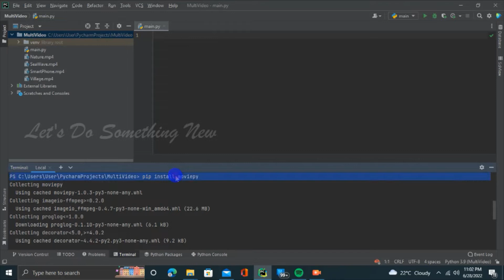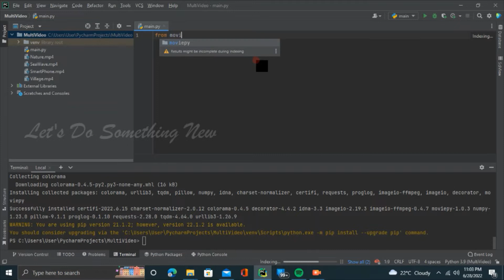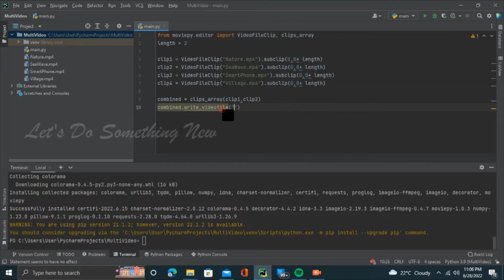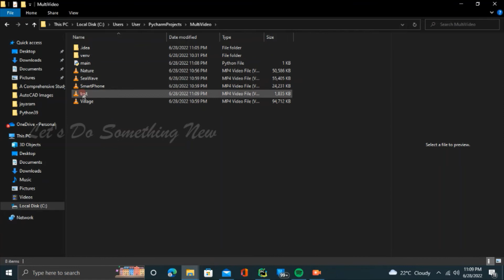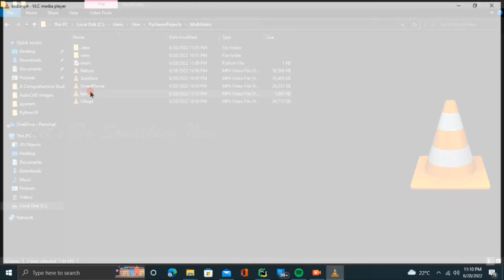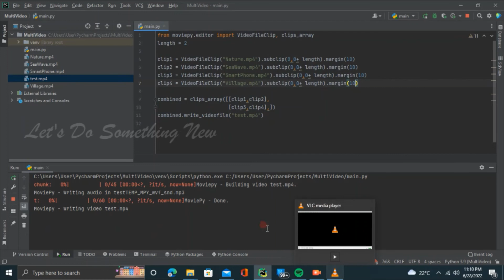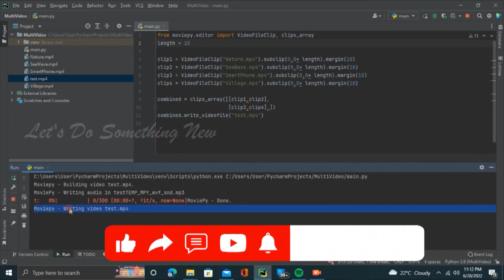MULTIVIDEO PLAYER USING PYTHON | TAMIL | NIRANJAN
learn python full course
python full course in tamil
python advanced tutorial tamil
python intermediate tutorial
python crash course
python intermediate
python developer
python for data science
python developer tutorial